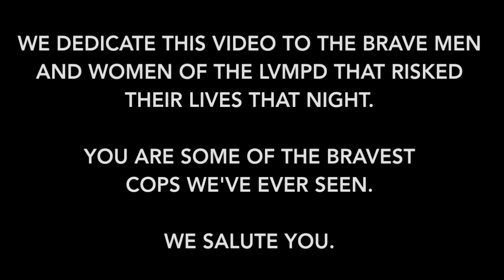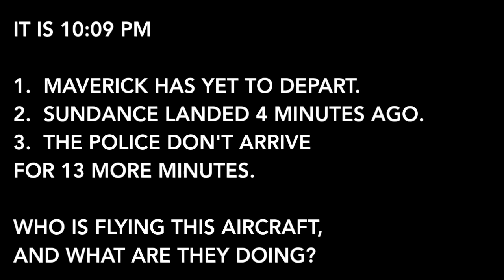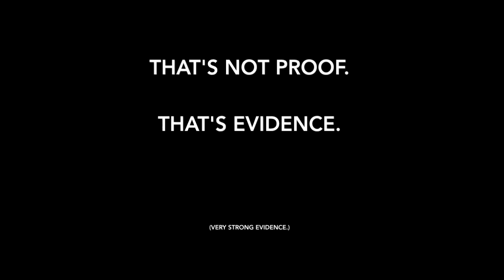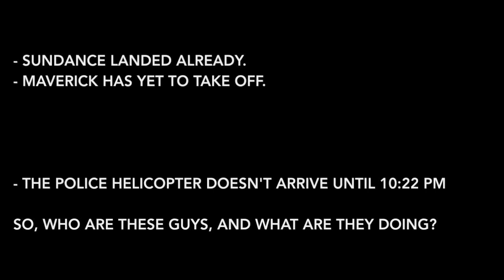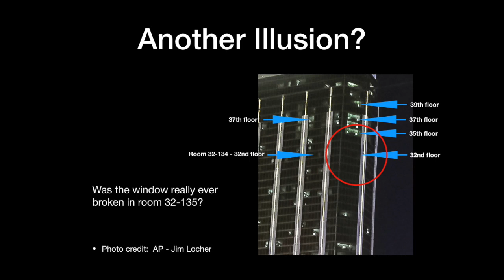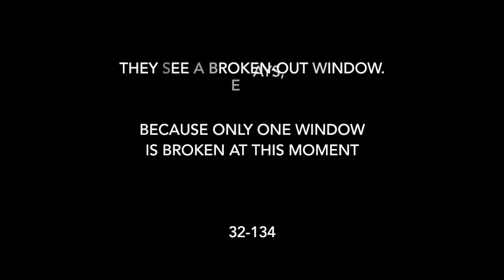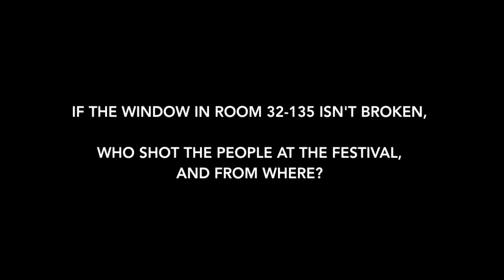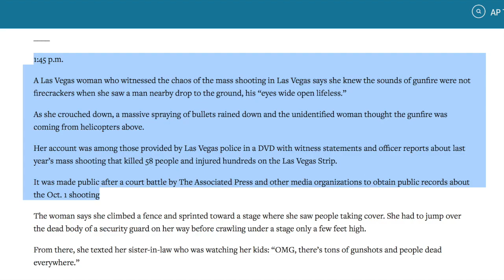Las Vegas Shooting Anniversary: LVMPD Officer Tribute: Official Evidence - Route91 Corroborated?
Citing the LVMPD's officially released BWC Bodycam evidence, we have put forth enough evidence to warrant further investigation by the free press, if one still exists.

Why do we not see CNN, CBS News, NBC News, ABC News, the NY Times or Washington Post digging in and asking the tough questions?

If this doesn't spark the mainstream media to re-launch the investigation into the Las Vegas Shooting, they should be ashamed of themselves..

This is not News.  This is our opinion based on private research.

It's time for answers.
It's time serious questions are asked.
It's time to arrest co-conspirators if this incredible evidence conclusion is correct.
The silence from LVMPD needs to be explained.

The worst mass shooting in modern history, and it's Case Closed in less than a year, with no motive?  Why the rush, Joe?